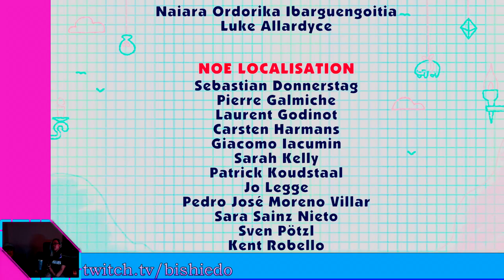Part Final Snip or DIE! (ft. Jared Bustinz) (Snipperclips)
Oh my gawd. We actually collected all the sacred clipmodads. Now we can challenge Clipperoth for the keys to the Iron Throne. Too bad it's got bad MPG.